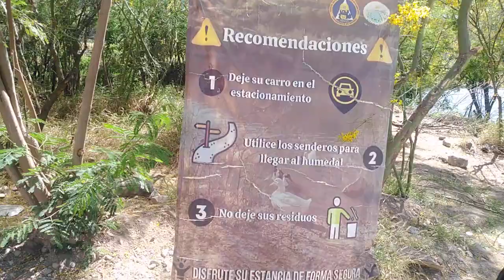Te decimos como llegar al Humedal de La Sauceda, un paradisíaco lugar de Hermosillo, Sonora 🤠🦌🌵